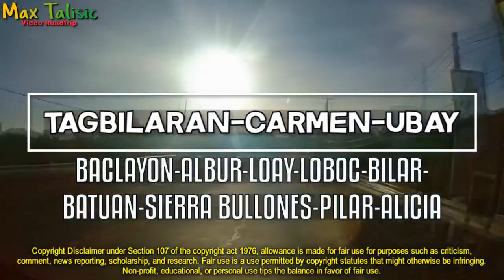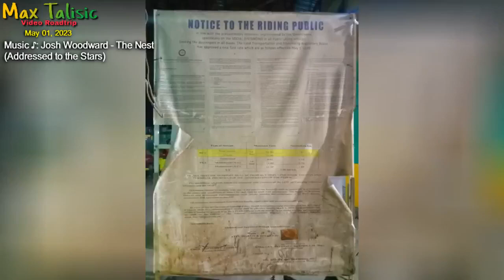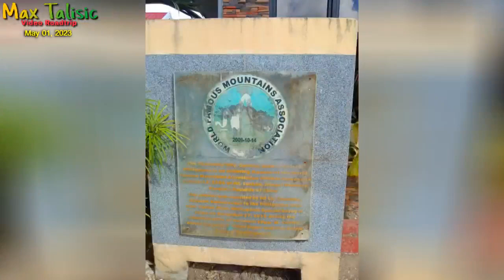Video Roadtrip - Tagbilaran City to Ubay via Loay - Bilar - Carmen - Pilar, Bohol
Video Recorded by May 01, 2023

Here is my travel adventure of complete video from Tagbilaran City to Ubay, Bohol traversing the municipalities of Baclayon, Alburquerque, Loay, Loboc, Bilar, Batuan, Carmen, Sierra Bullones, Pilar and Alicia. Enjoy the virtual ride.

The nineth episode of Bohol Adventour starts from Tagbilaran City (Dao Integrated Bus Terminal) to Ubay New Bus Terminal, Bohol via Carmen and Sierra Bullones. This is an estimated 117+Km within 3.3 hours drive.

• Passing through the Loboc-Bilar Manmade Forest, Bohol along the Loay Interior Road
• Visiting of our Chocolate Hills Complex, Brgy. Buenos Aires, Carmen, Bohol

Phone Used: Vivo y2026 (y12s) with using to install on 0.45X wide angle lens with macro

Video Editor: VSDC Video Editor 8.2

Have you travelled here before? If so, where were you going?

Time Stamps
0:00 Intro
1:13 Dao Integrated Bus Terminal, Tagbilaran City
4:24 Tagbilaran City to Baclayon
9:41 Baclayon to Alburquerque
11:45 Alburquerque to Loay
14:47 Loay to Loboc
17:04 Loboc, Bohol
21:02 Loboc-Bilar Manmade Forest, Bohol
22:16 Bilar, Bohol
23:33 Bilar to Batuan
27:22 Batuan to Carmen
29:20 Chocolate Hills, Carmen, Bohol
35:23 Carmen, Bohol
39:05 Carmen to Sierra Bullones
43:17 Sierra Bullones to Pilar
45:14 Pilar to Alicia
51:07 Alicia to Ubay
56:50 Ubay New Bus Terminal, Bohol
58:02 Shoutouts

Music ♪:
1. Josh Woodward - The Nest (Addressed to the Stars)
2. Rainbowdragoneyes - Creatures Ov Deception (The Primordial Booze)
3. Humprey Lofranco - Nagloko Ka Rin Naman (TikTok Remix)
4. Chipzel - Spectra
5. Snowboard Kids 2 - Crazy Jungle (ATLUS and Racdym) = Nintendo 64
6. Shirobon - Granite (Special Selection, Vol.1 (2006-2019))
7. Silva Hound - Cool Friends (Murtagh & Veschell Remix)
8. SMW Custom Music - Donkey Kong Country 2 - Welcome to Crocodile Isle
9. SMW Custom Music - Sonic 3 & Knuckles - Sky Sanctuary Zone
10. SMW Custom Music - Final Fantasy VI - Searching for Friends (By Masterlink)
11. SMW Custom Music - The Legend of Zelda Ocarina of Time - Lost Woods (By Darius)
12. Big Giant Circles - Sevcon (The Glory Days)
13. SMW Custom Music - Touhou 10 Mountain of Faith - Autumn Fall
14. SMW Custom Music - Cave Story - Wind Fortress (By S.N.N.)

Stay safe, Stay healthy, Ride safe & Keep safe everyone!!!